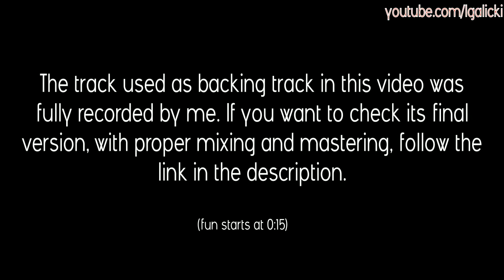Marduk - Frontschwein - Drum Cover